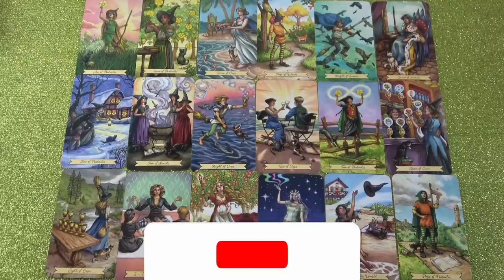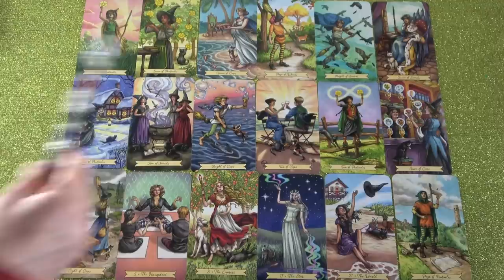Hamarosan találkoztok ❤ Heti Jóslás ❤